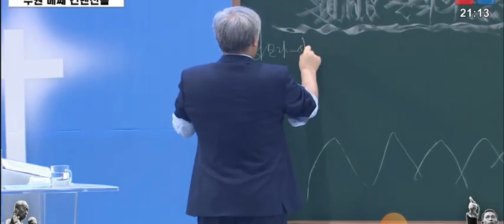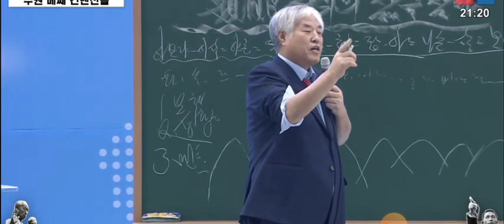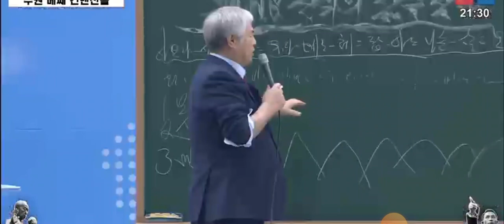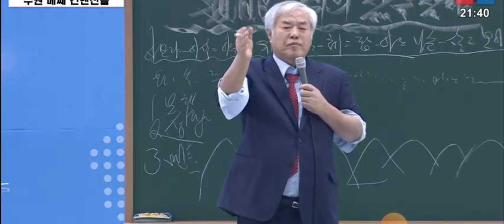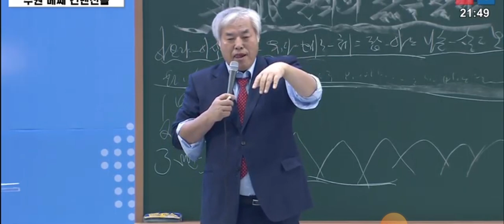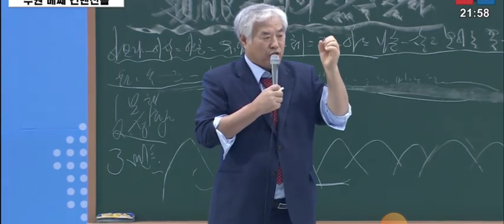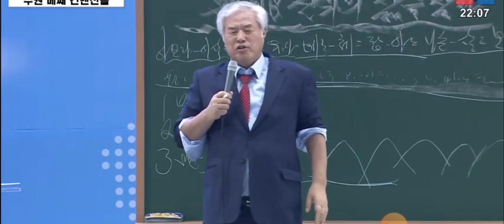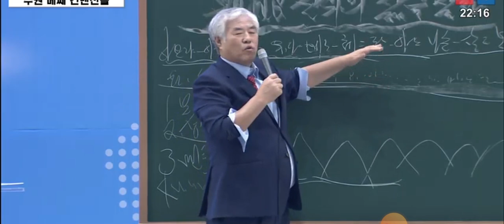[말씀 요약] 산 위에 삶을 살자 (마 :1장) /(멘토의 도움 2-1) - 전광훈 목사 (수원체육관) 2023.12.07.